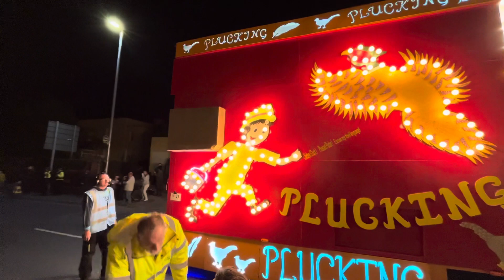wellington carnival 2023 #2023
wellington carnival 2023 A video of a carnival float and the song  is Pheasant Pluckers Son by the the wurzels